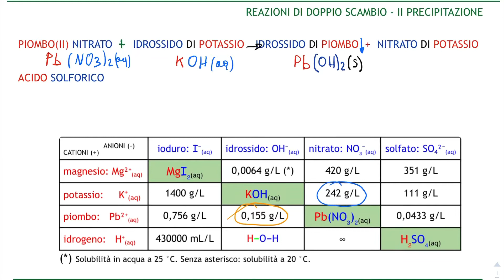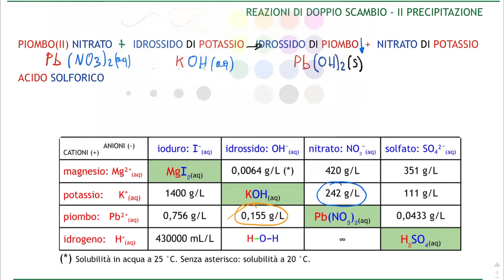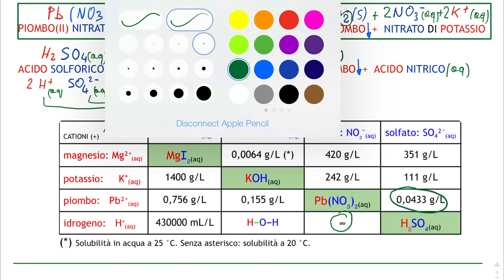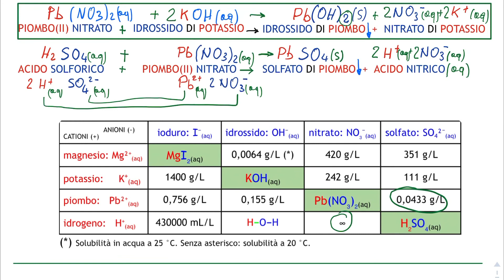Doppio scambio 4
Altri esempi di reazioni di precipitazione